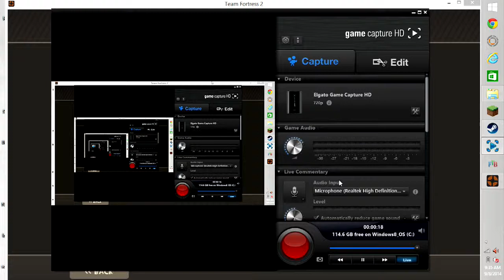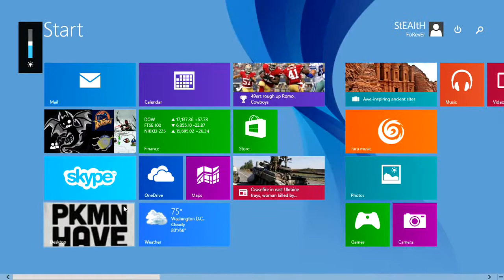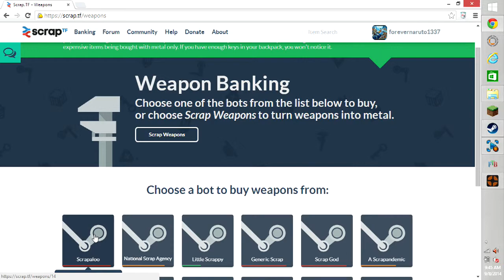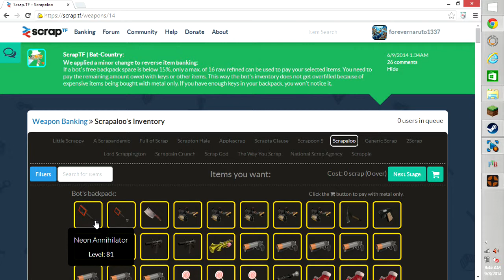Update video w/ TF2 gameplay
If you want to trade with me,
my Steam username is forevernaruto13371.
The website that I used to get most of my stuff is
scrap.tf